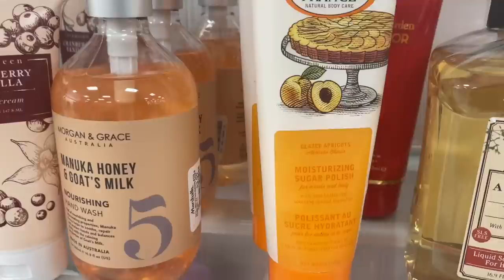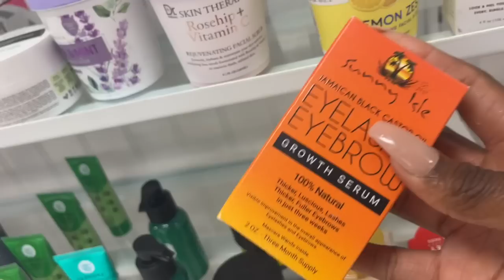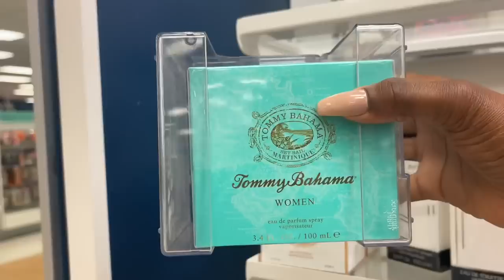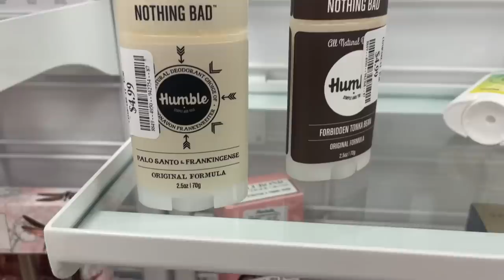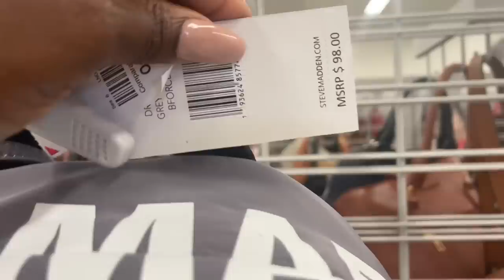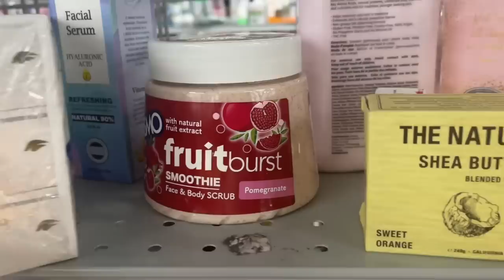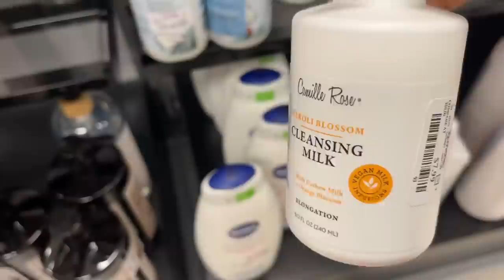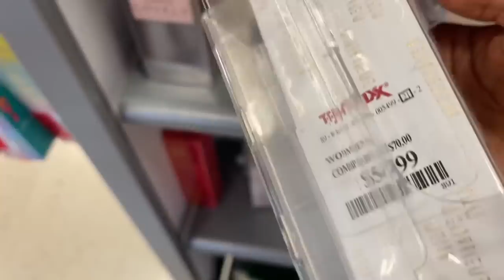HUGE HYGINE COME with me MARSHALLS TJMAXX & BURLINGTON SO MANY DESIGNER PERFUMES FOR LESS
Hey guys time for our weekly shopwithme hygiene vlog ! I hope you guys enjoy !

Playpits

Jergens Skin Smoothie Tropical Treat

Dove Whipped Body Cream

Dove Exfoliating Body Polish

Johnson's Skin Nourish Baby Wash

Johnson's Baby Body Lotion with Vanilla

Soap & Glory Body Smoothie Body Wash